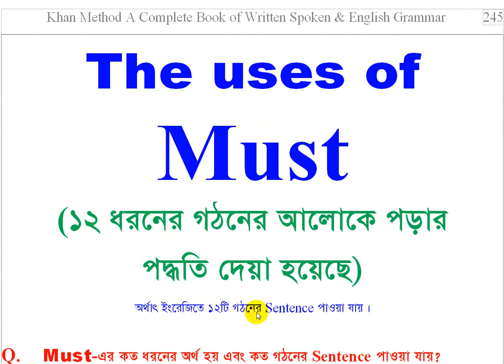Khan Method English lesson : how to learn auxiliary verb Must - learn easy way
ইংরেজিতে Must-এর ১২টি গঠনের আলোকে পড়া যায়।
এখানে ইংরেজিতে Must-এর যত ব্যবহার আছে এদের সকল ব্যবহারই দেয়া হয়েছে। সবাইকে এটাই মনে রাখতে হবে যে যদি Must-এর ১০ হাজার বাক্যও দেয়া হয় এদের মধ্যে অবশ্যই থাকবে।
পড়ুন তবে একটু খেয়াল করে হিসাব করে পড়ুন।